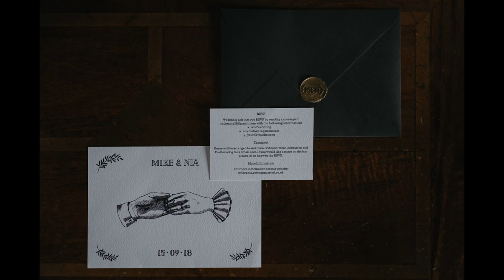Nia & Mike Wedding at Bodnant Welsh Food Centre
Nia & Mike's Wedding at Bodnant Welsh Food Centre in Conwy.

*PLACES TO FIND MORE *